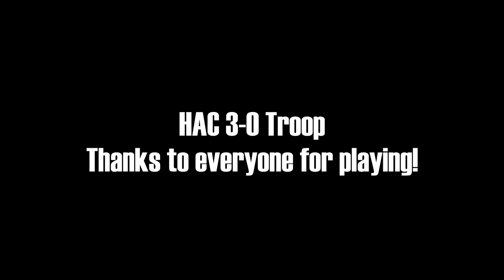Splegg Clan War HAC vs TROOP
Song:
Fabian Mazur & Luude - Right Now

HAC's Roster
Minimacxd // Chuggins (Sub//Replacement) **
GSPoland
KatorgaHD
de_

TROOP:
FatherDoug
zombey007
iMin
DrJDiamond

Special Annoucement ** Chuggins is still inactive/quitting for the time being. Minimacxd was not able to play the full clanwar, and Chuggins was already spectating/watching this clanwar. ThugSlayins asked Chuggins to play and replace Minimacxd as Chuggins still is in HAC.